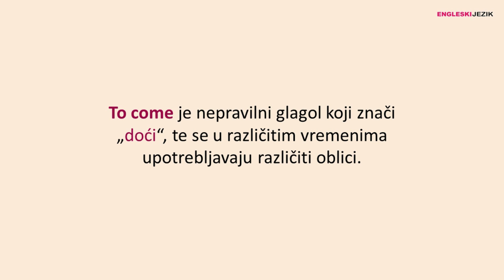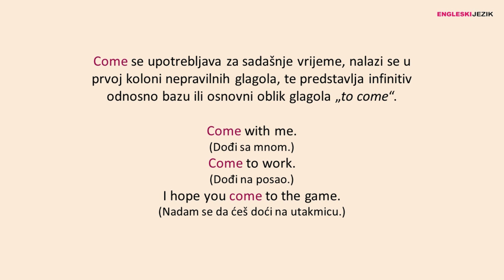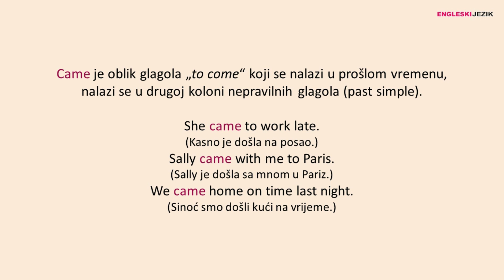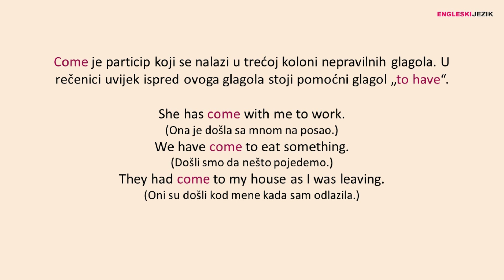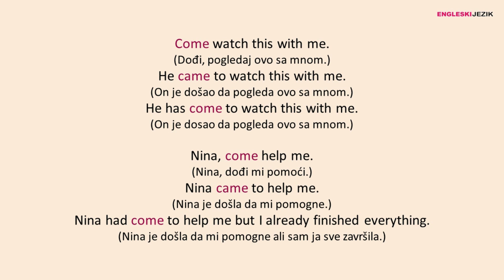Objašnjenje nepravilnih glagola COME, CAME, COME na engleskom jeziku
Predstavljamo vam objašnjenje nepravilnog glagola "to come" na engleskom jeziku, to uključuje njegove oblike koji se nalaze u prvoj, drugoj i trećoj koloni nepravilnih glagola u obliku COME, CAME i COME.